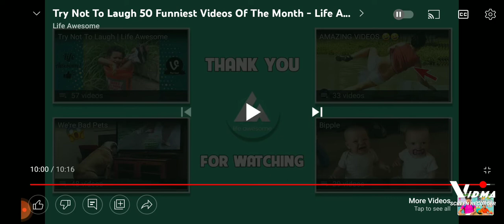l have a wife and to kids owe love me he would let b nonono